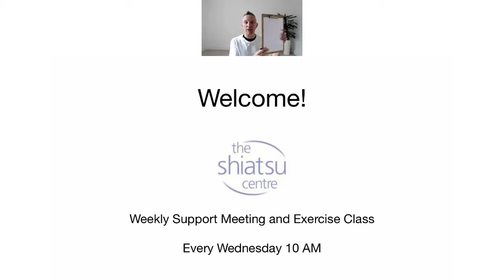Shiatsu Client Support Session 13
This is a chance to meet up with us, be prepared to move about! We'll be sharing the theory and practice of how to reduce stress and boost your immunity - the Shiatsu way -  in a practical, fun online group class